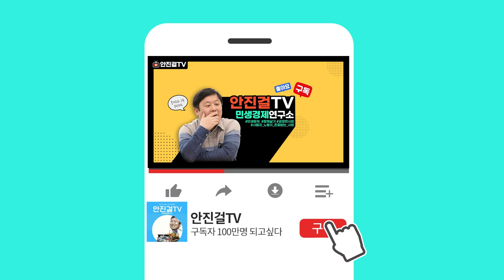[안진걸]_5G가 가계통신비 인상의 주범이다! | 조금만 기다렸다가 예금 가입하세요~! | 착오송금, 예금보험공사에 연락하세요!